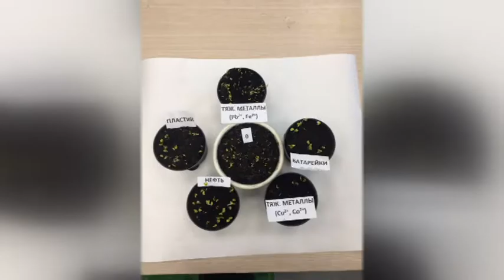Ученики югорского «Кванториума» представили свои научные проекты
В гостях Мария Попова и Никита Кубицкий, ученики детского технопарка «Кванториум».